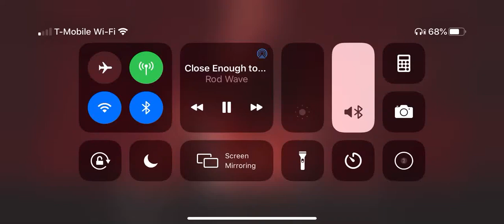MortalKombat part 1